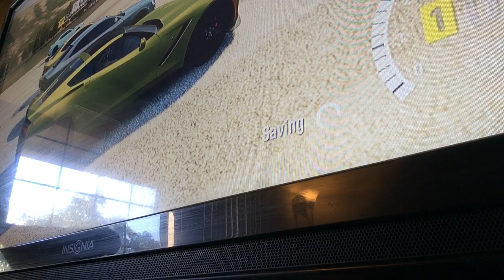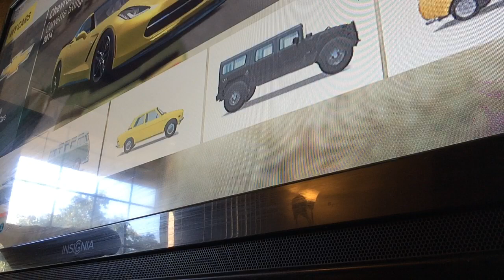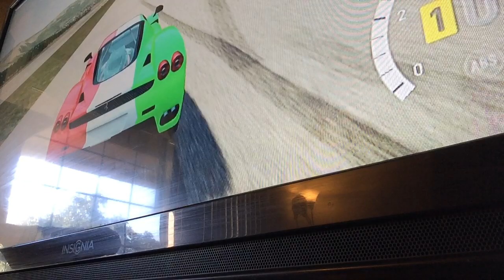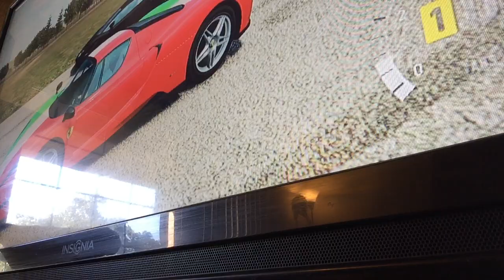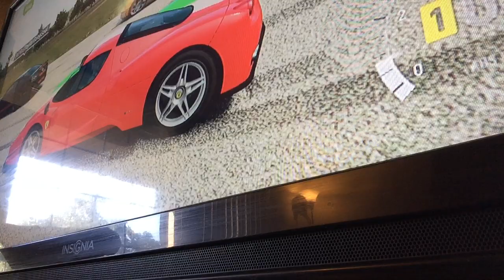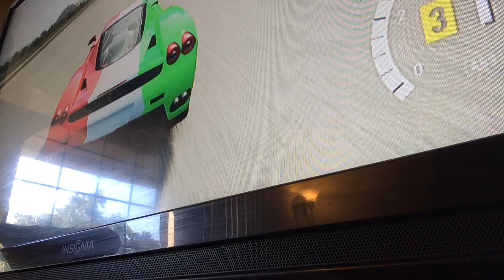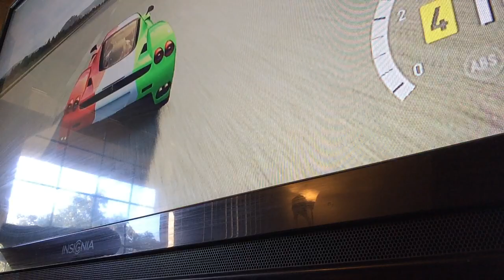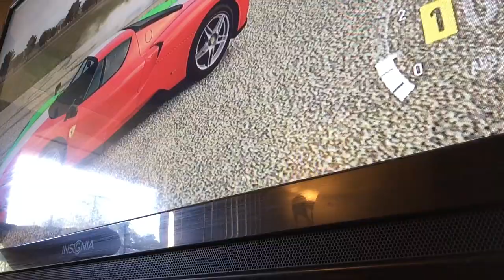Forza Horizon 2 online: Chilling with the homies part 3